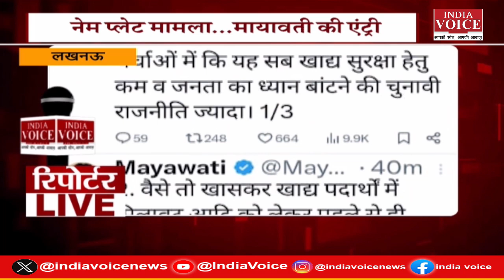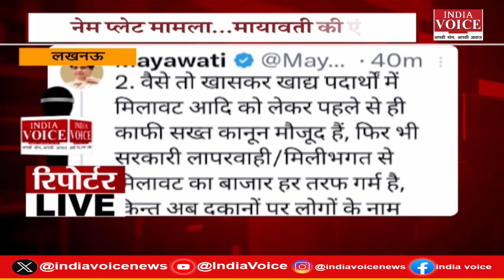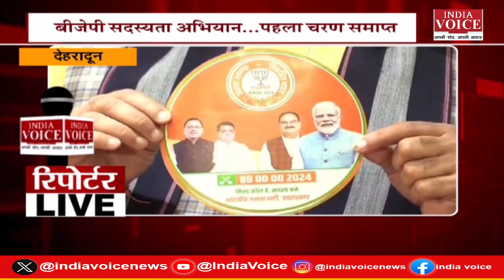देखिए दिन भर की सभी बड़ी खबरें Reporters Live में IndiaVoice पर Shruti Angad के साथ. (26.09.24)